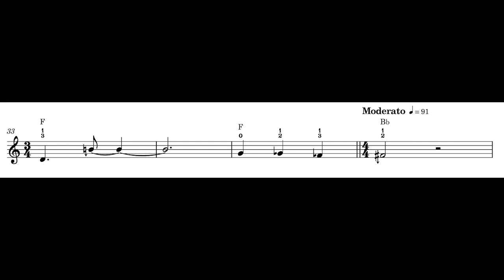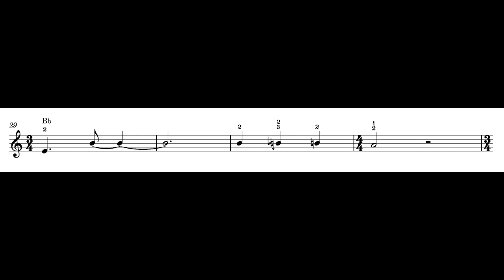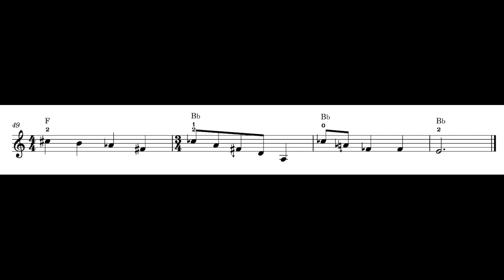Harmonic Series Study 2 (French) horn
Study using the natural notes of the (French) from Harmonic Series Exercise 2: range from the note E, below the treble clef, and C♯ of the third space in the treble clef.
A pre-recorded horn ensemble accompanies.